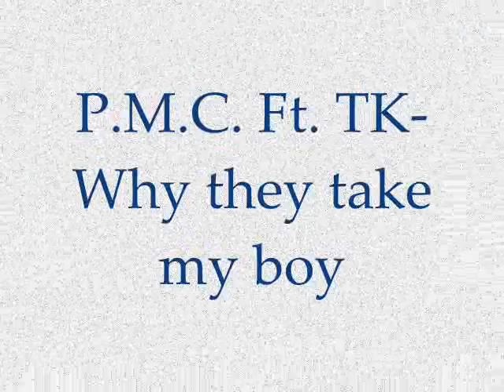P.M.C. ft. TK- why they take ma boy